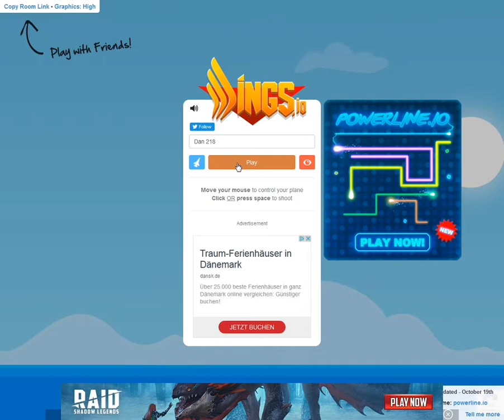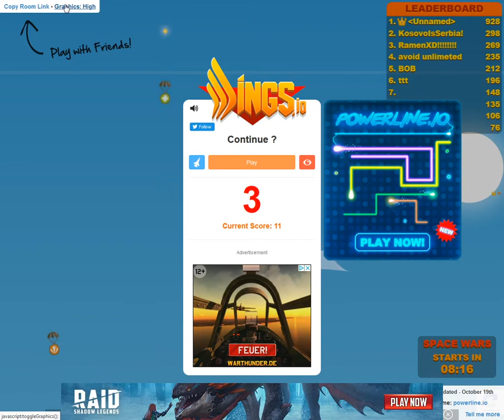io gaming #7 Airforce und wings.io